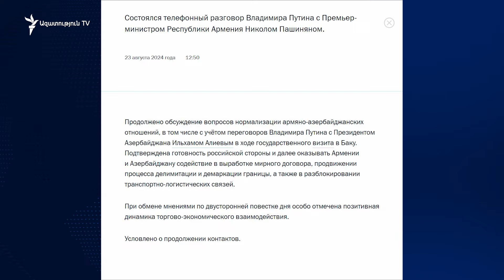Տարբեր շեշտադրումներ մի զրույցից հետո.ինչ ասվեց Փաշինյան-Պուտին զրույցի մասին հաղորդագրություններում